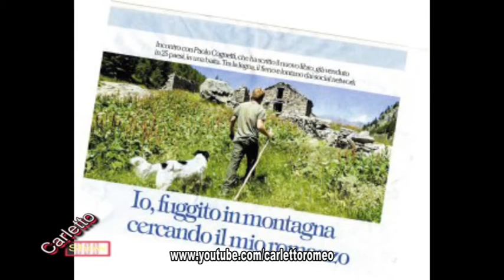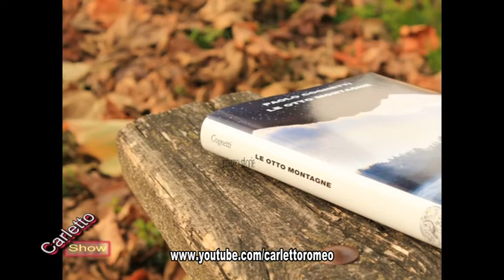" le 8 montagne " di Paolo Cognetti @ i libri di Carletto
Pietro è un ragazzino di città, solitario e un po' scontroso. La madre lavora in un consultorio di periferia, e farsi carico degli altri è il suo talento. Il padre è un chimico, un uomo ombroso e affascinante, che torna a casa ogni sera dal lavoro carico di rabbia. I genitori di Pietro sono uniti da una passione comune, fondativa: in montagna si sono conosciuti, innamorati, si sono addirittura sposati ai piedi delle Tre Cime di Lavaredo. La montagna li ha uniti da sempre, anche nella tragedia, e l'orizzonte lineare di Milano li riempie ora di rimpianto e nostalgia. Quando scoprono il paesino di Grana, ai piedi del Monte Rosa, sentono di aver trovato il posto giusto: Pietro trascorrerà tutte le estati in quel luogo "chiuso a monte da creste grigio ferro e a valle da una rupe che ne ostacola l'accesso" ma attraversato da un torrente che lo incanta dal primo momento. E li, ad aspettarlo, c'è Bruno, capelli biondo canapa e collo bruciato dal sole: ha la sua stessa età ma invece di essere in vacanza si occupa del pascolo delle vacche. Iniziano così estati di esplorazioni e scoperte, tra le case abbandonate, il mulino e i sentieri più aspri. Sono anche gli anni in cui Pietro inizia a camminare con suo padre, "la cosa più simile a un'educazione che abbia ricevuto da lui". Perché la montagna è un sapere, un vero e proprio modo di respirare, e sarà il suo lascito più vero: "Eccola li, la mia eredità: una parete di roccia, neve, un mucchio di sassi squadrati, un pino". Un'eredità che dopo tanti anni lo riavvicinerà a Bruno.
La montagna non è solo neve e dirupi, creste, torrenti, laghi, pascoli. La montagna è un modo di vivere la vita. Un passo davanti all'altro, silenzio, tempo e misura. Lo sa bene Paolo Cognetti, che tra una vetta e una baita ambienta questo potentissimo romanzo.
«Qualunque cosa sia il destino, abita nelle montagne che abbiamo sopra la testa.»
AI LIBRI DI CARLETTO:  “ Le otto montagne " di Paolo Cognetti.
Editore: Einaudi
Collana : Supercoralli
Alla prossima settimana con un nuovo libro ,
buona lettura a tutti da Carletto